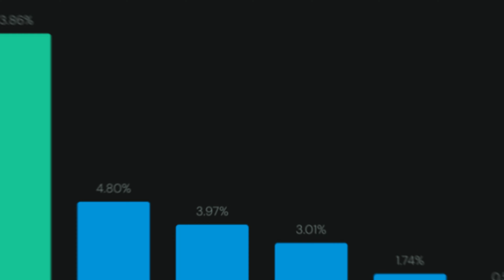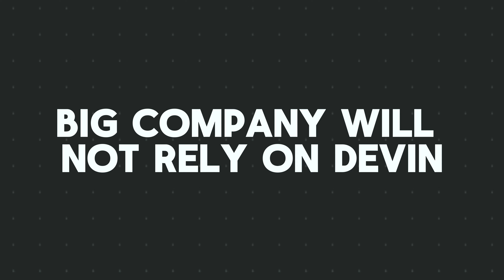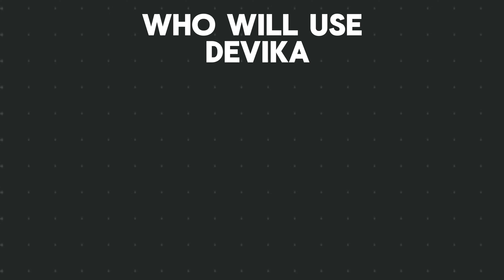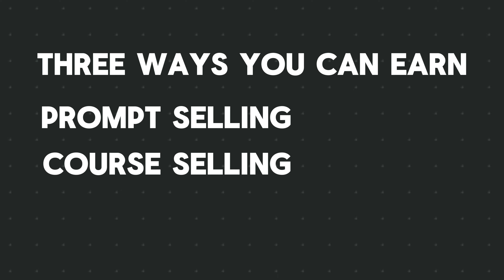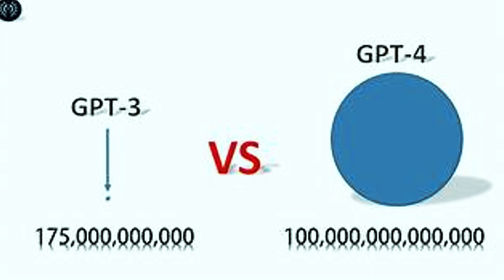5 AI tools in one video.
GPT-5 (Generative Pre-trained Transformer 5):
Developed by OpenAI, GPT-5 is the latest iteration of the GPT language model series, boasting unprecedented natural language processing capabilities. Discover how this powerful tool can generate human-like text, answer complex queries, and even tackle creative writing tasks with remarkable fluency.
Sora:
Sora is a cutting-edge AI assistant developed by Anthropic, renowned for its advanced language understanding and reasoning abilities. Explore how this tool can engage in thoughtful conversations, provide insightful analysis, and assist with a wide range of tasks, from research to problem-solving.
Claude:
Another creation by Anthropic, Claude is an AI model that prioritizes ethical and truthful interactions. Learn how this unique tool can offer reliable and trustworthy information while adhering to strong moral principles, making it an invaluable resource for sensitive or critical applications.
Devin: Conginicent AI which can do anything

In this video, we are going know which AI model is best this video is full of insights and value so watch till the end